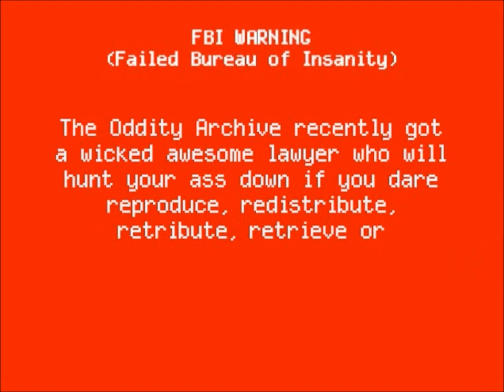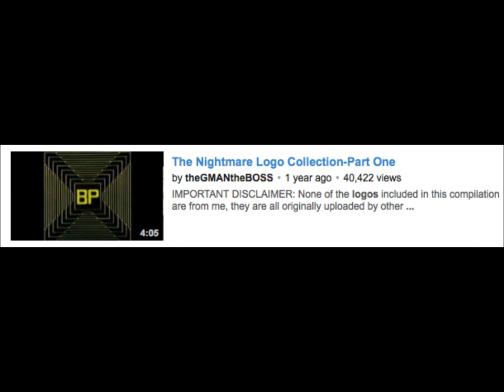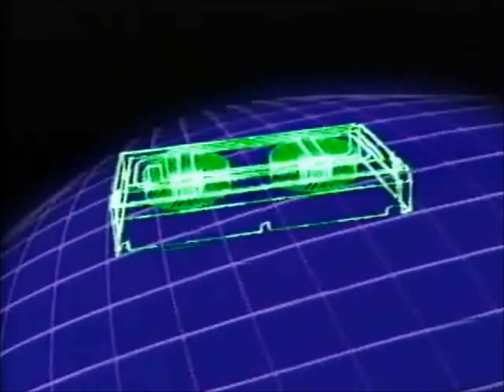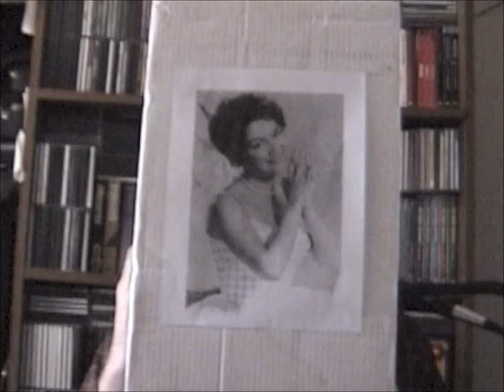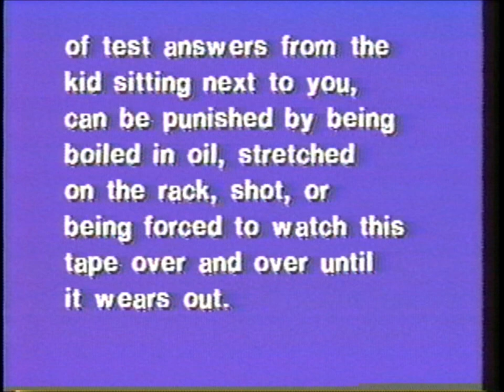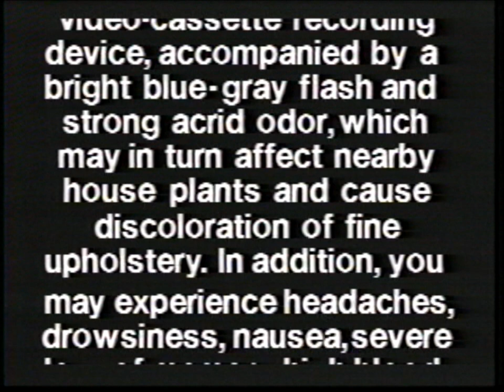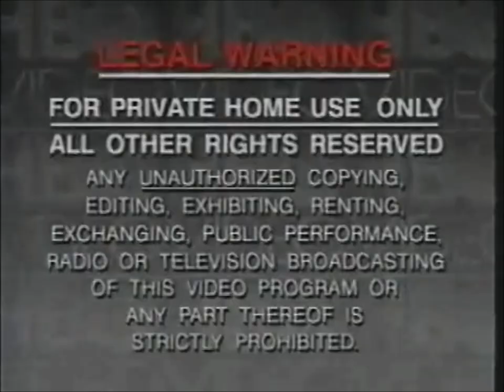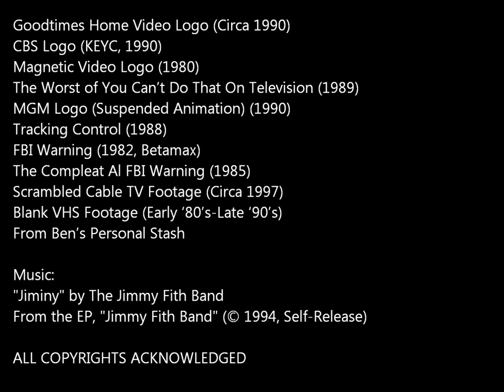Oddity Archive: Episode 23 - Scary Logos (and other Nostalgic Video Terrors)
For those of the TV and Video(tape) generations, end logos (rather inexplicably) tended to scare a lot of us--but why?  Also, we'll take a look at some other nostalgic video terrors (like the FBI Warning).